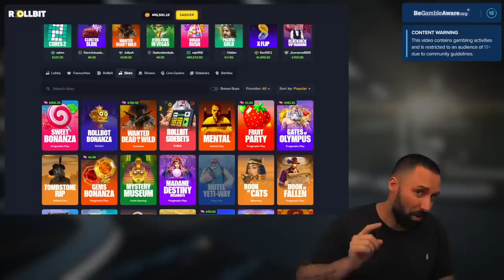I AM DATING A SLOT MACHINE, HER NAME IS SWEET BONANZA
Well. We are back to the only slot that matters.